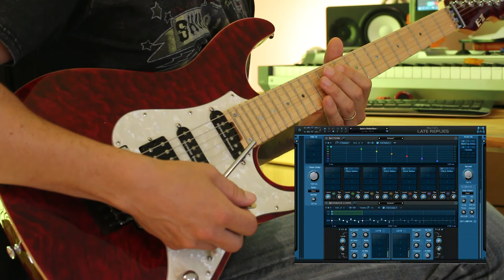Blue Cat Audio - Space Butterflies (Lead Ambient Guitar Shimmer)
Ambient lead guitar track using the Blue Cat's Late Replies creative delay creating a background shimmer effect.